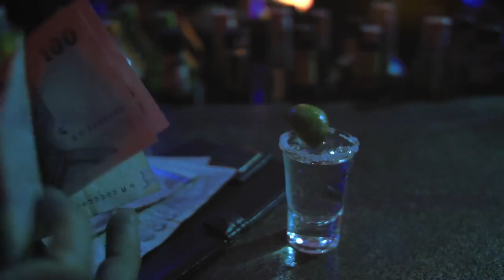Reboot My Heart Promo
Reboot My Heart